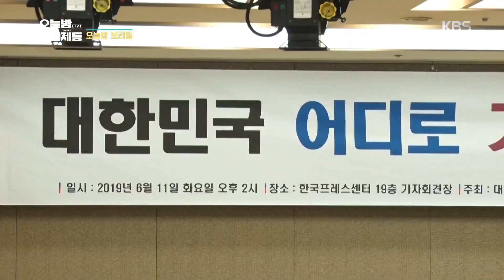오늘밤 김제동 - 전광훈 목사, ‘문 대통령 청와대 나와야’하야 촉구 기자회견 열어.20190611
전광훈 목사, ‘문 대통령 청와대 나와야’하야 촉구 기자회견 열어